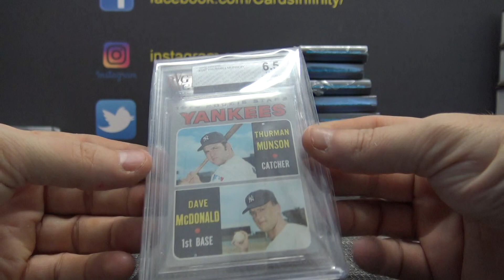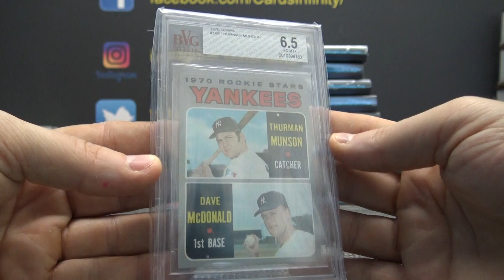BlackSheep217's 2019 Super Break MLB Baseball ( 1909-1979) Box Break